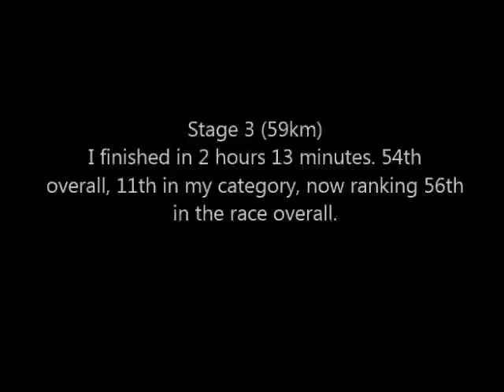2016, Cape to Cape stage 3, John van Wyhe